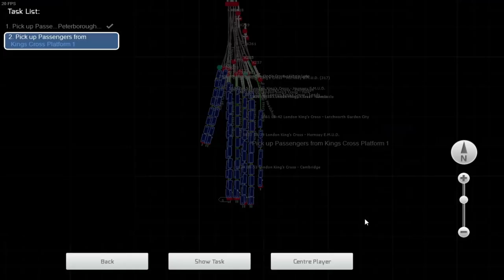Train Simulator 2020 | Peterborough to London Kings Cross | Mk4 DVT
In this video I drive East Coast liveried 82216 & 91117 between Peterborough and London Kings Cross on a service from Newcastle.